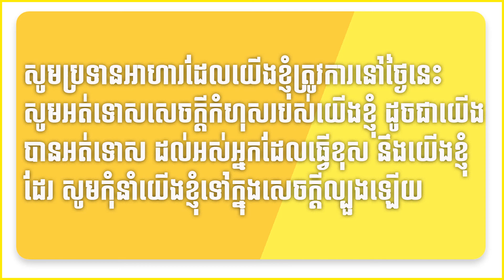October 31, 2021| Preach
ព្រះគម្ពីរ        :   កាឡាទីជំពូក 1:6-10
ចំណងជើង    :  មានតែដំណឹងល្អ១ប៉ុណ្ណោះ